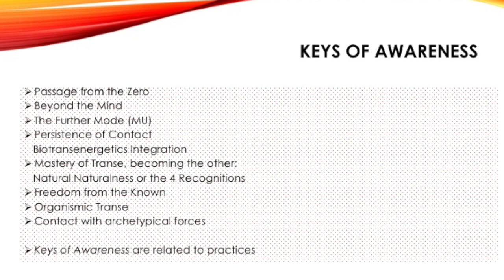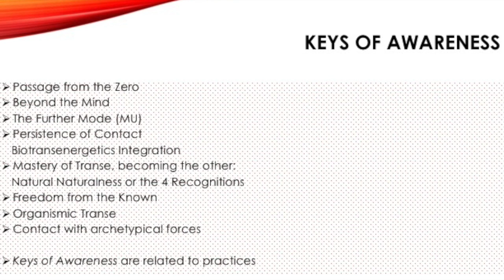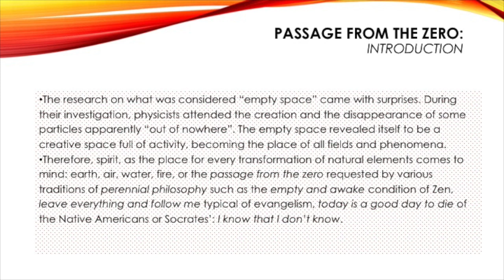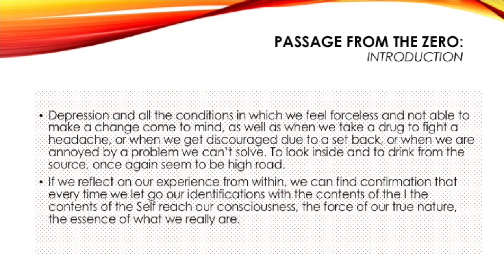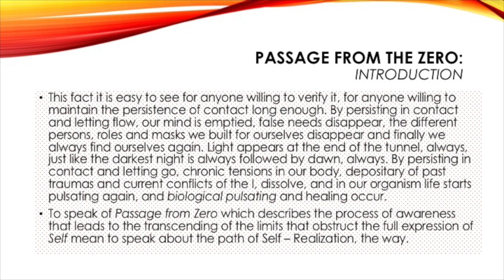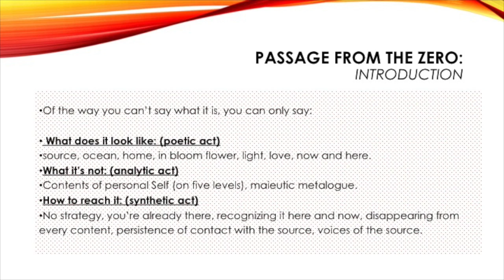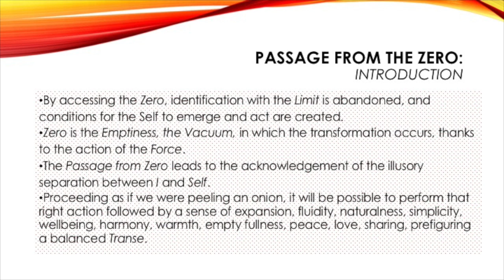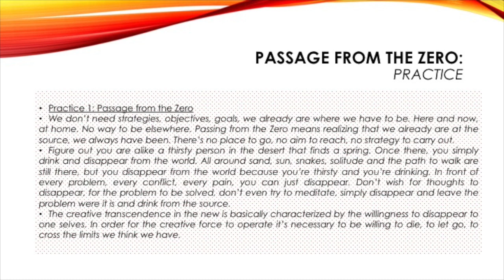BTE - Passage from the zero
It describes the Awareness process that leads to transcending the limits that hinder the full expression of the Self.
The Zero Passage can be described through the Shamanic Triad, Force/Limit/Zero the Limit represents a block that prevents the Force from flowing and hinders contact with the Zero, the Essence. Recognizing the limit and disappearing to it, the Force acts and restores the original dynamic for which everything is one.
By accessing the Zero, one abandons the identification with the limit, thus depriving it of energy, and creating the conditions for the Self to emerge and take the right action.
The Zero is the Emptiness in which the transformation occurs, thanks to the action of the Force.
The Passage from Zero leads to the recognition of the illusory separation between the I and the Self and to the affirmation that I do not really exist.
The Shamanic Triad is the lowest common denominator of any Sacred Technology, mastering a healing process means mastering the Shamanic Triad at different points of identification.